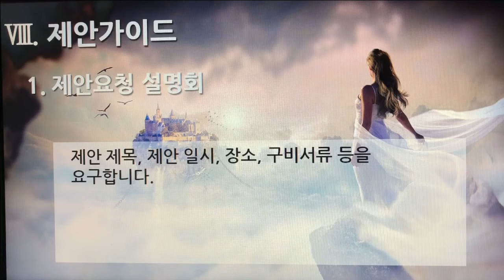[촬영] 1부. 플랫폼 제안요청서(Platform Proposal Request) - 제안 가이드(Suggestion Guide) 1. 제안요청 설명회